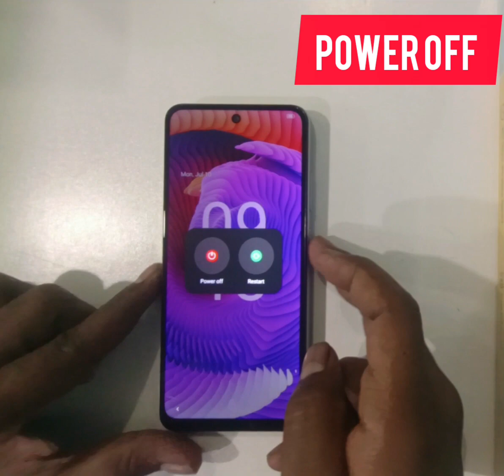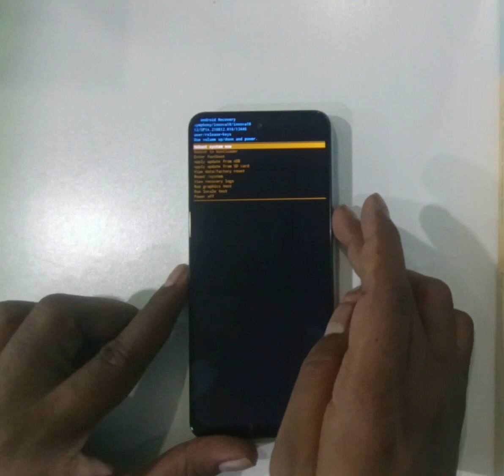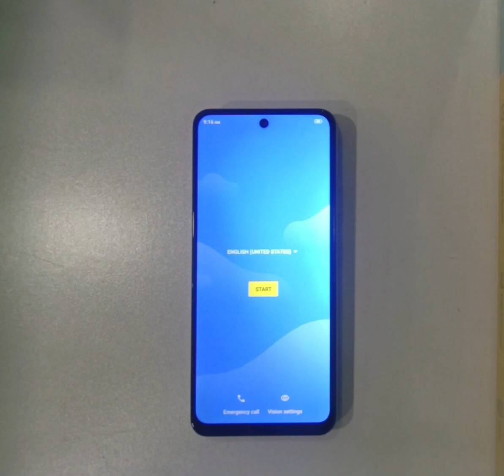Symphony innova 10 hard Reset Pattern Unlock Factory Reset Without PC 2023